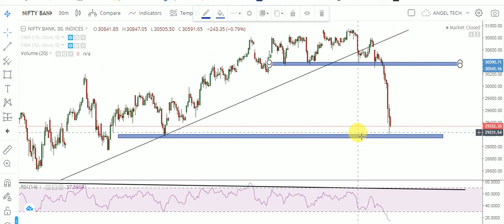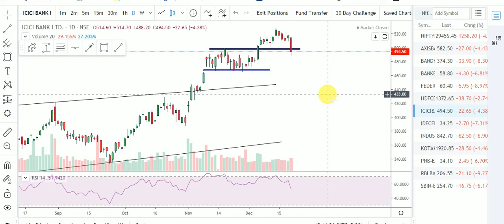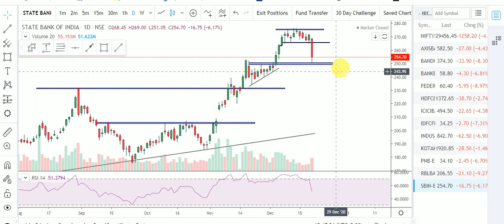BANKNIFTY DAILY INTRADAY ANALYSIS |TODAY WHAT WAS THE LOGIC BEHIND DOWNFALL | ANGEL TECH ANALYSIS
About This Video-In This Video, I have told about Logic behind Downfall In Banknifty.. Why Banknifty Fall Sharply Today. Intraday Analysis of Banknifty. Intraday Analysis of All Banking Stocks with Logic. Important Support & Resistance Levels for Option Traders.

1.Banknifty Daily Intraday Analysis for next day.
2. Important Levels For Banknifty Option Traders.
3.How To Make Profit In Option Trading.
4.Daily Analysis Of All Banking Stocks.
5. Intraday Option Stretegies And Banknifty Chart Setup For Intraday Trading.
6.How To Trade With Option Chain Data And Open Intrest.